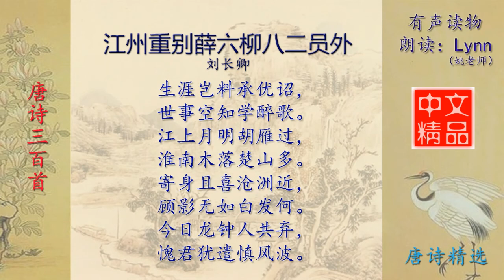江州重别薛六柳八二员外 刘长卿 唐诗三百首配乐朗读与释义